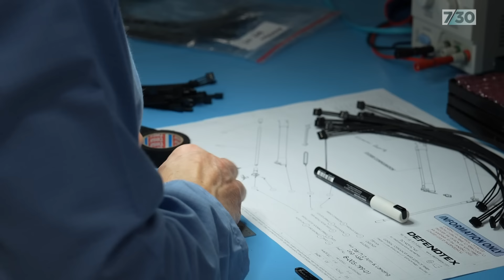Drone technology advancing rapidly in Ukraine war | 7.30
Drones are dominating warfare around the world, and nowhere is this evolution happening faster than in Ukraine. The frontlines there are a virtual drone laboratory, as new capabilities are developed by the day.

Militaries everywhere, including Australia, are watching. But some critics wonder if the ADF is learning the right lessons.

7.30’s Norman Hermant reports.